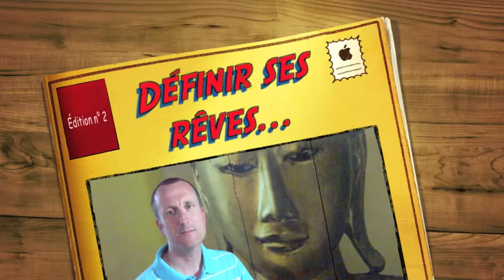D100J Saison1 - Définir ses rêves, Capsule n° 2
Le 1 er Juillet 2011, sous l'impulsion de Lilou Macé,  j'ai rejoins la communauté du défi des 100 jours, bien décidé à réaliser l'expérience la plus incroyable de mon existence : SOLLICITER le pouvoir de l'Univers à travers sa manifestation la plus puissante : La loi de l'attraction. Voici donc, la deuxième vidéo de mon "défi des 100 jours».
Aujourd’hui, je vais vous offrir LA METHODE qui me permet d'identifier mes rêves et ainsi me préparer à passer commande à l’Univers. Êtes vous prêt ?
Je vous remercie par avance de me soutenir à travers cette première saison du Défi des 100 jours. Je vous invite à me laisser vos commentaires et vous dis : "A très bientôt pour de nouvelles vidéos".